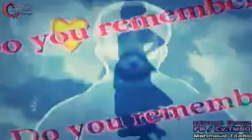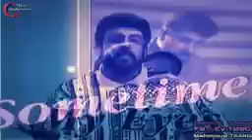أنا بحبك وغيرك أنت Nobody ..حسام حسني 1994